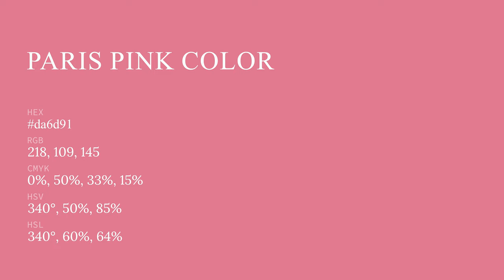Paris Pink color da6d91 hex color - Red color - Cool color da6d91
What color is Paris Pink ? da6d91 hex color - Red color - Cool color da6d91

Hex da6d91 Color Code is also known as Paris Pink color.

Hex da6d91 Color code in RGB color code model is created after adding 85.49% red color, 42.75% green color and 56.86% blue color.
Hex da6d91 Color code in CMYK color (process color) code model is generated after subtraction of 0% cyan, 49% magenta, 33% yellow and 14% black.